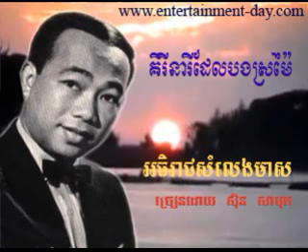374 Samuth Kiri Neary Del Bong Sromai